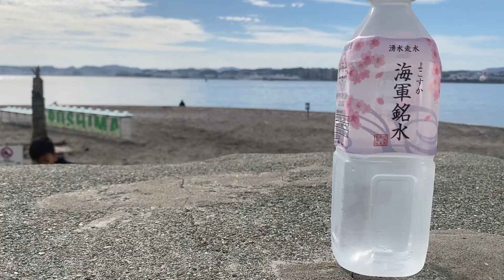【Vlog】エンマ・シュラのねこさんぽin猿島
猿島いったよ～～～ん